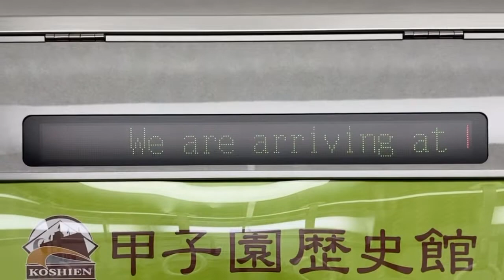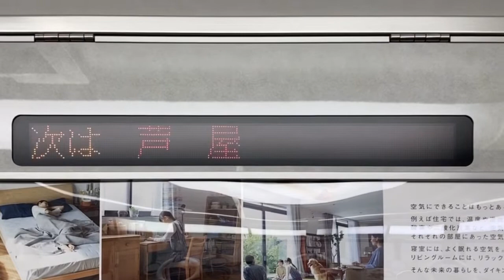阪神8000系 LED車内案内表示器 8239号車